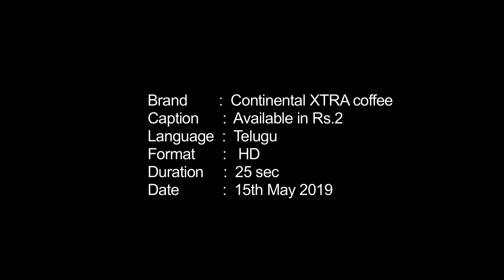Our Latest Continental Xtra Telugu ad .Enjoy an Xtraordinary Coffee Experience.